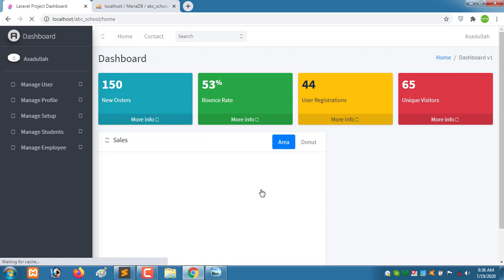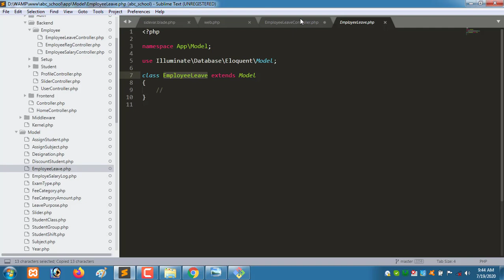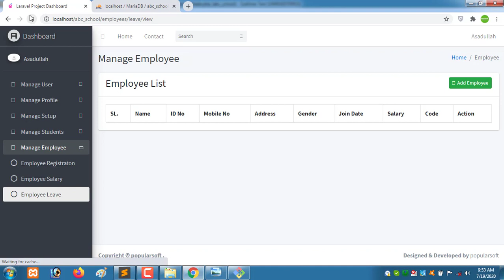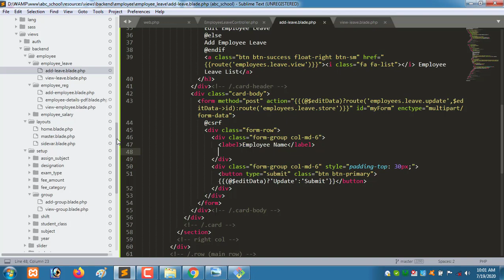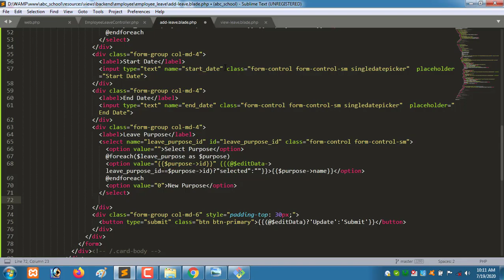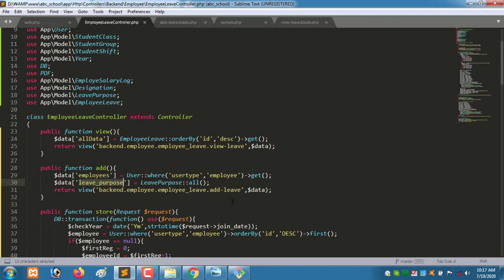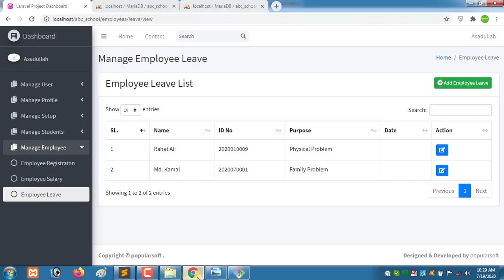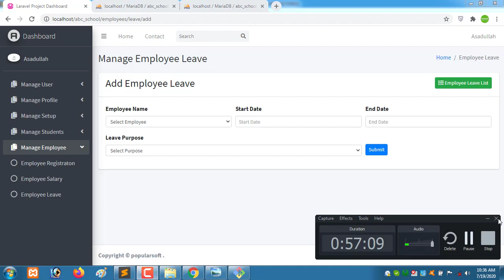#26 Employee leave management |School Management System | new tips *2020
In this video i will discuss about employee leave management.